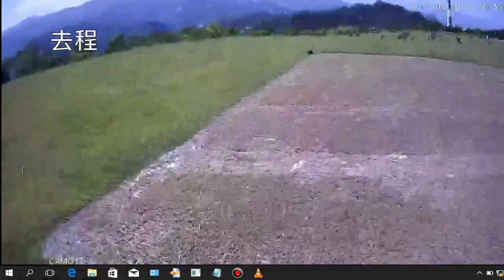Field Test: Fu-De Park (Short)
Date: 2017/8/15
Location: Fu-De Environmental Restoration Park ~ National Cheng-Chi University
Maximum Distance: ~3km
Video Quality: 720P (Date Rate ~ 1536 Mbps)